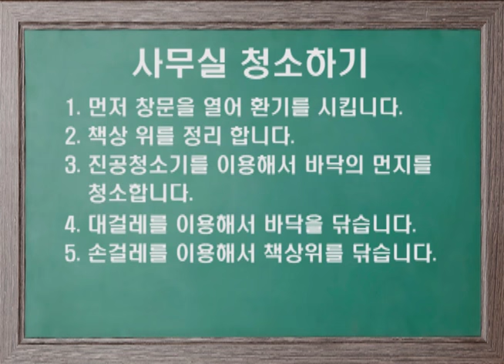사무실 청소하기